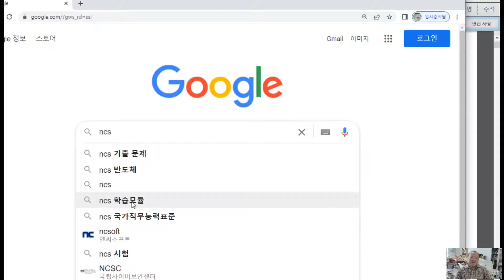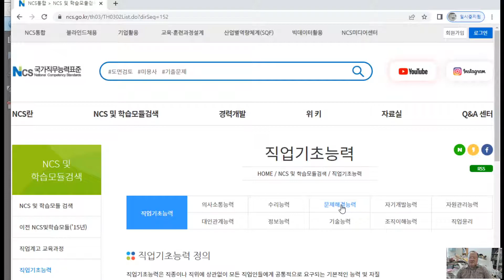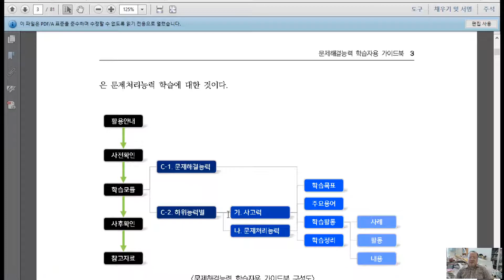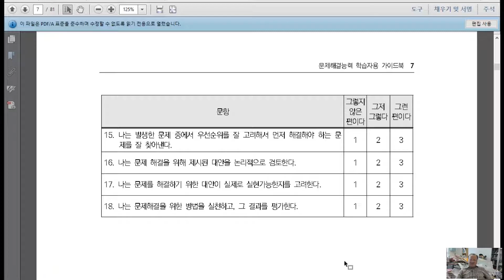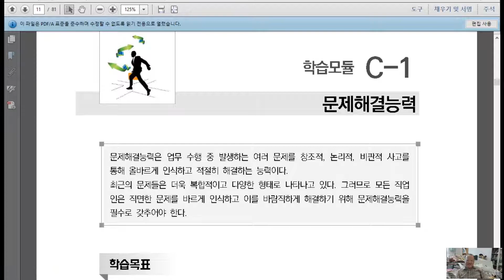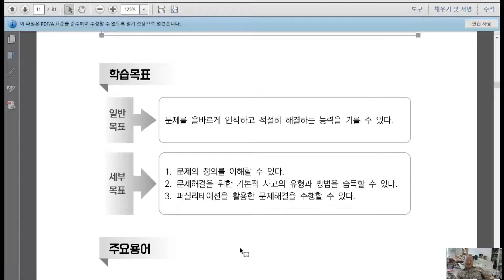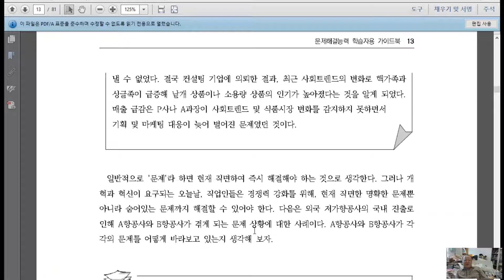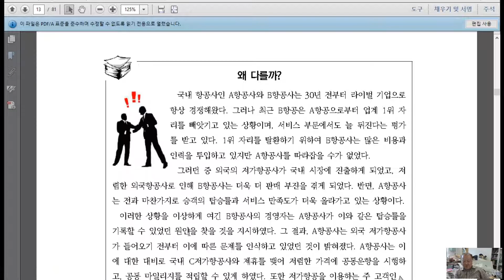문제해결능력 1강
문제 인식